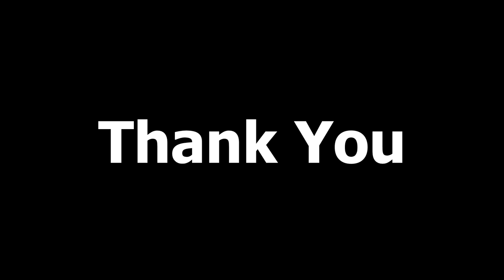【REi】Kimetsu no Yaiba OP | LiSA - 紅蓮華／Gurenge 【TV SIZE Cover】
▶ ORIGINAL CREDITS
Song : Gurenge / 紅蓮華
Artist : LiSA
Composer: Kayoko Kusano
Arranger: Ryo Eguchi
Lyricist: LiSA

Hey everyone, it's been a very while!
sorry that i forgot the every "how to" in making a cover,it's been awhile afterall
even so, i hope you could enjoy the cover! cheers!

みなさんどうも！めっちゃ久しぶり！！
残念ながらカバーを作る方に関してはほとんどもう忘れてしまいました、長い間新カバーとか作らなかったからです。
それにしても、このカバーを楽しめるように願ってます。
またね！